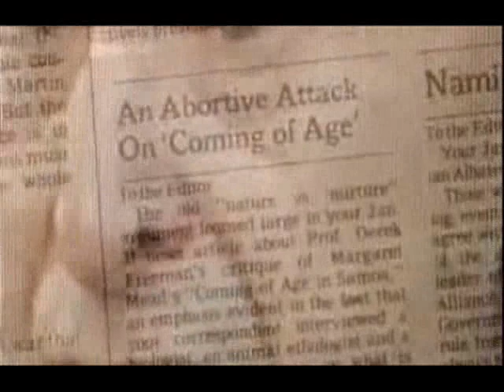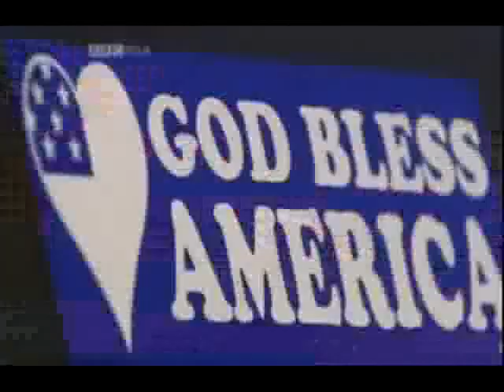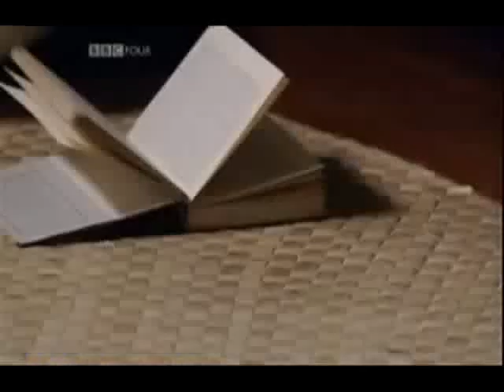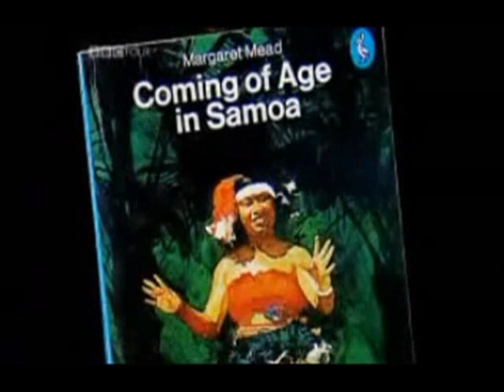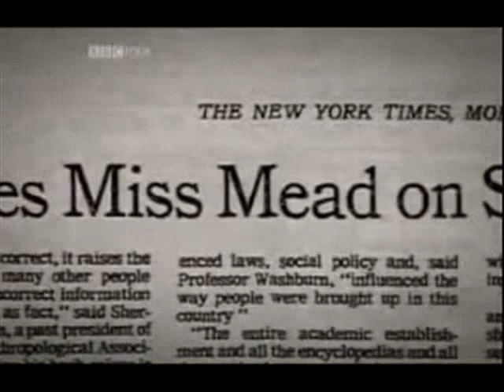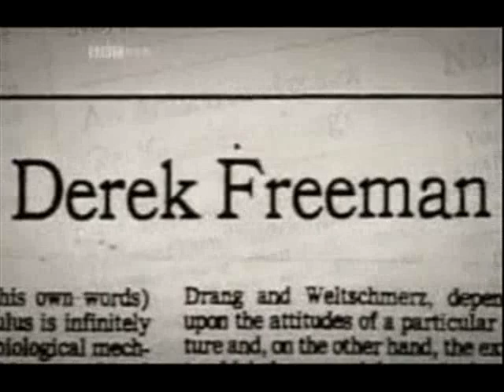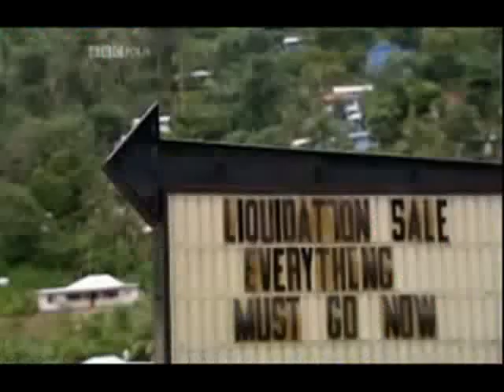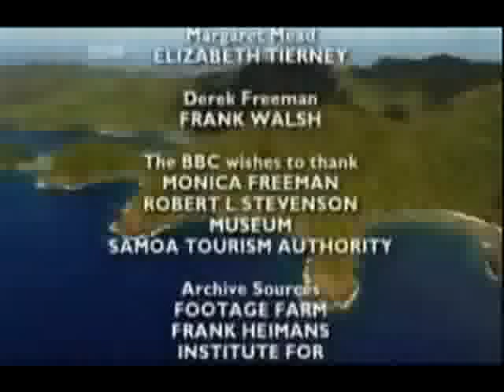Tales from the Jungle: Margaret Mead